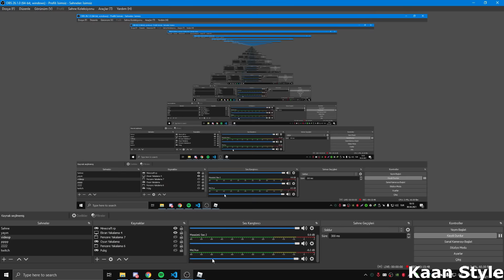KAAN VE EFE ROBLOX OYNUYOR!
►Merhabalar! ben Kaan Öztaş, bu videoda
KAAN VE EFE ROBLOX OYNUYOR! Daha fazla bu tür videolardan istiyorsanız beğenmeyi unutmayın. Güzel, eğlenceli ve komik bir video oldu iyi seyirler. ^^

Merhaba Ben Kaan Öztaş , Youtube Türkiye benim en büyük tutkum, bur da dev gibi bir STYLE ailesi için her gün yeni video yüklüyorum. Kanalımda oyun gaming , eğlence , challenge , komedi , şaka , şarkı , vlog , montaj , tepki ve benzeri bir sürü  video paylaşıyorum. Bunları yaparken çok eğleniyorum ve bir çok komik anlar eğlenceli anlar yaşıyorum.

Bu video: Minecraft, Brawl Stars, Style, Among Us, Pubg fps, komik montaj, mc Parodileri, Pubg montage, montage, Kaan Style komik montaj, Efe Berke, Enes Batur, hack, Hile, animasyon, animation, Ayaz, laz, ramazan, oruç, cezalı, roblox, parkur kavramlarını içerebilir. İntro şarkı ismi ve linki: CHERIIMOYA • LIVING LIFE, IN THE NIGHT feat. SIERRA KIDD